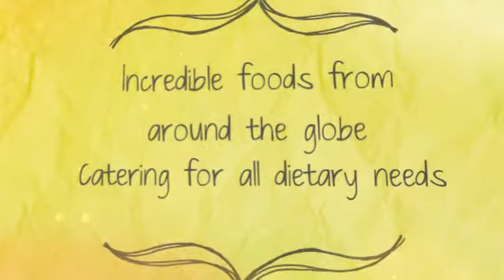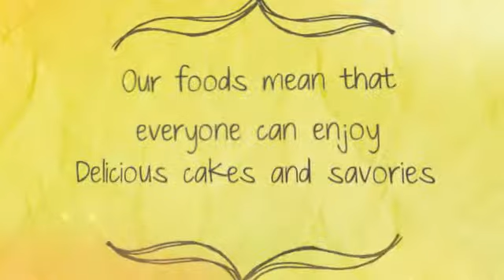Imre Jimbos Homemade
Super Essex based caterers who specialize in vegan, vegetarian and raw vegan - cakes, sweets and much more. Originally from Hungary we see a twist from Jimbo's Homemade that we have never seen before.